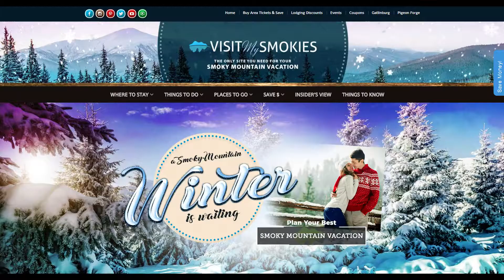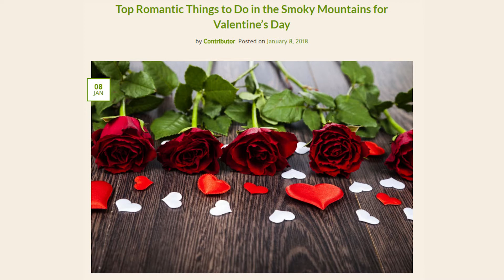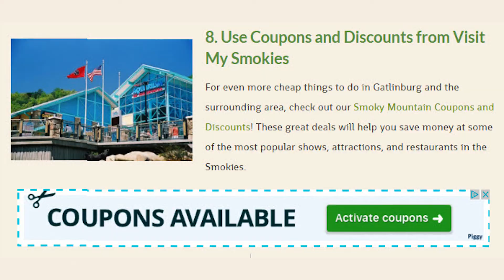visitmysmokies.com weather weekend of February 2-4, 2018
It's a short month, but long on things to do including some of your favorite Smoky Mountain shows! Smoky Mountain meteorologist Paul Poteet has your Funcast fro Gatlinburg and Pigeon Forge.